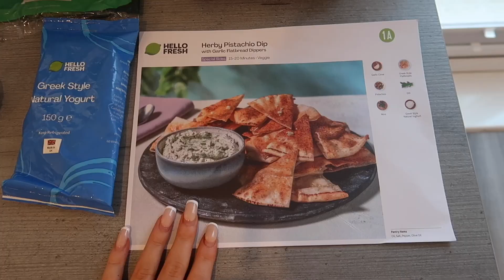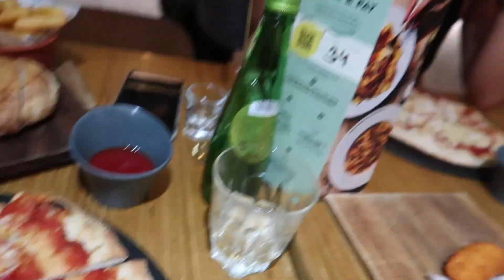WE WENT TO SEE LEWIS CAPALDI IN CONCERT!!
COME TO A CONCERT WITH US!!
* Terms & Conditions: This offer entitles you to 60% off your first box, and 25% off your next eight boxes when ordered in consecutive weeks during your first two months as a HelloFresh customer. Offer valid until the 15th of December (“Offer Expiry Date”). HelloFresh reserves the right to amend or withdraw this offer at our complete discretion with no prior notice or liability to you. See the website for full T&Cs.